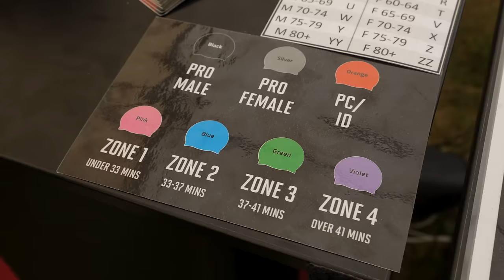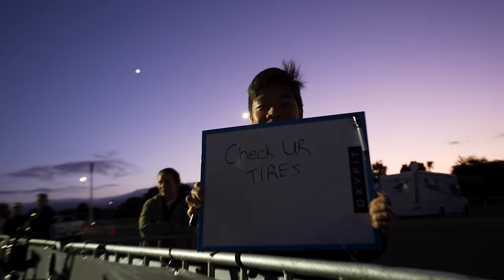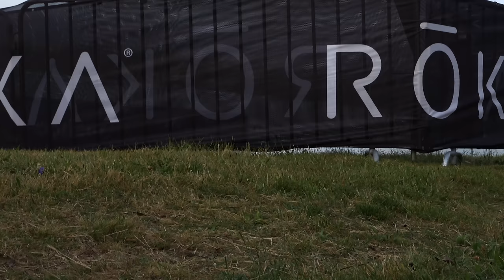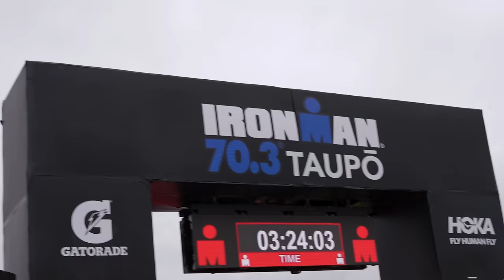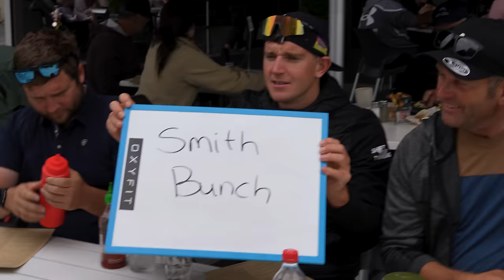I won Ironman 70.3 Taupo!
I won Ironman 70.3 Taupo! Winning at home is a special feeling.
My name is Kyle Smith and I'm a professional triathlete racing short and long course triathlon.